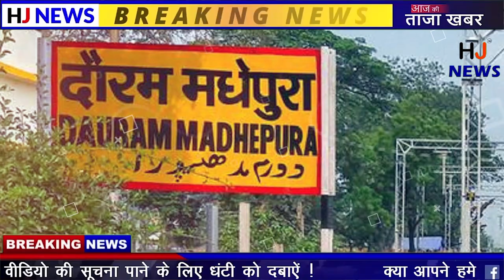महिला शौच के लिए खेत गई थी तभी हुआ कुछ ऐसा की देखके लोगो के उड़ गए होश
The woman had gone to the farm for defecation, then something happened that people were blown away after seeing